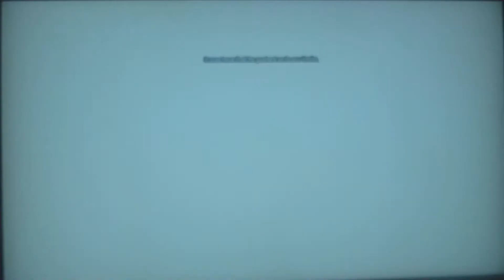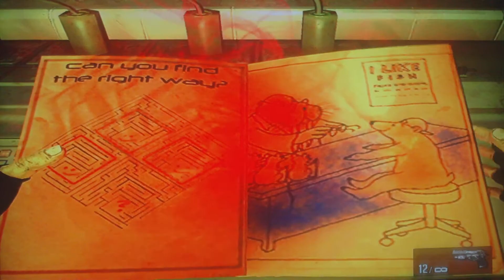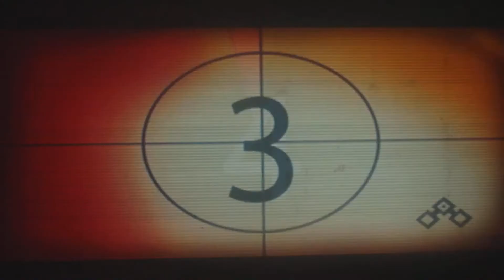FEAR 3 FINALE-Grandpa Is A Demon!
For a final level, not that impressing. If no1 payed attention, the title is because the demon chasing me throughout the game, was Harlan Wade. Alama Wade's father.
Welcome to FEAR...3! I never really played the Fear games up until 3. I tried some of 2 but quit because I was young and still scared easily.